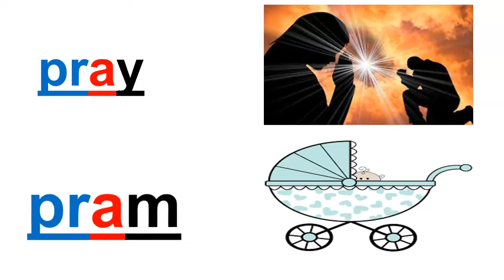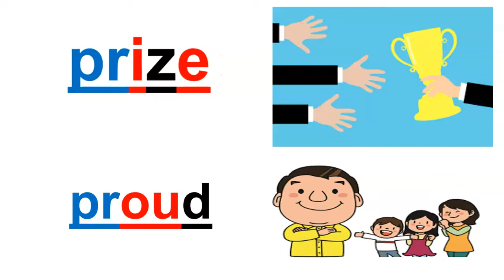Pr - Consonant Blend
This Video helps student to learn and practice pr consonant Blend.
.Kids Kids Study Station English Reading Phonics Parents#